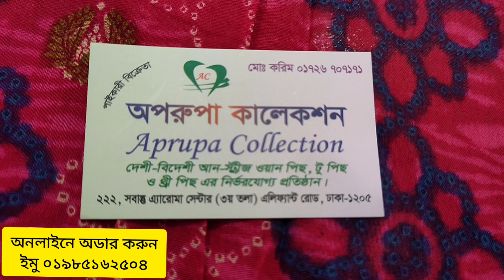জয়পুরি প্যাটেল থ্রি পিছ কিনুন পাইকারি দামে। Jaipuri cotton three piece college,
ডিজিটাল জয়পুরি কটন থ্রি পিছ কিনুন পাইকারি দামে ... Jaipuru three piece collection wholesale price

পাইকারি দামে জয়পুরি থ্রি পিছ কালেকশন।। jaipuri three piece collection &wholesale price

পাইকারি দামে অসম্ভব সুন্দর ডিজাইনের বিন সাঈদও জয়পুরি প্যাটেল থ্রি পিছ কিনুন

shop adds
তাসপিয়া কালেকশন
সুবাস্ত এরোমা সেন্টার
দোকান নংঃ ৩৩২/ ৪ তলায়
 যোগাযোগ
imo+whats.app

যে কোনো পন্য অনলাইনে পাইকারি ও খুচরা ক্রয় করতে ভিজিট করুন। Facebook/ # taspia collection